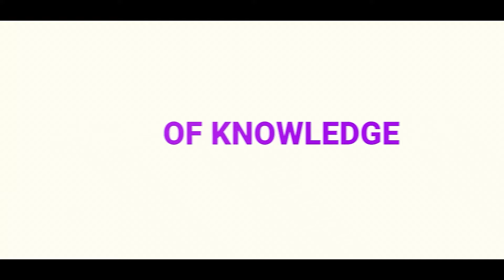Britain's Infamous Businessman Sparks Outrage with Vile Remarks about Diane Abbott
Naledi Mfoloe reports on Britain's infamous businessman stirring controversy with his vile remarks about Diane Abbott. In a statement that has sparked outrage, he expressed a desire to "hate all black women" upon seeing the prominent British politician.  This incident has reignited conversations about racism and misogyny in the UK.